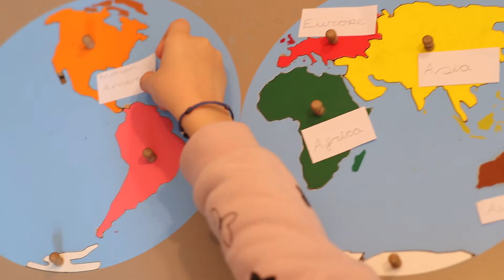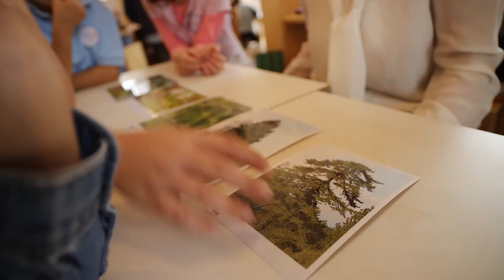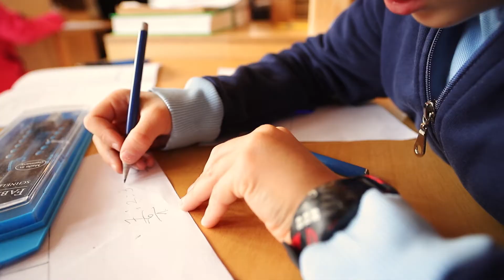Big questions and fire for imagination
Short Montessori movie represents the development of the child and love of the environment, where the daily care of the environment is a lesson in generosity, presented to the child in the most natural way.

Montessori education is an education based on the belief that human beings have not yet reached their potential, and that choices can be made that will help us realise this potential. It is a philosophy of hope and action. It is pedagogy of love, a pedagogy of the extension of love for one’s environment beyond the confines of family, culture, territory and species.